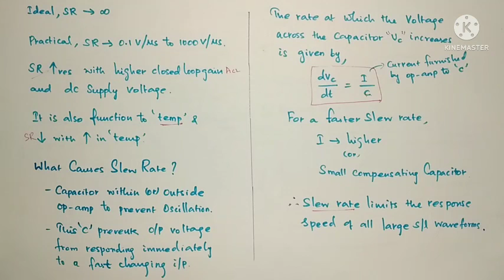Slew Rate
AC characteristics of Op Amp